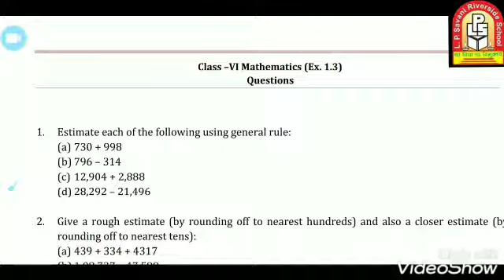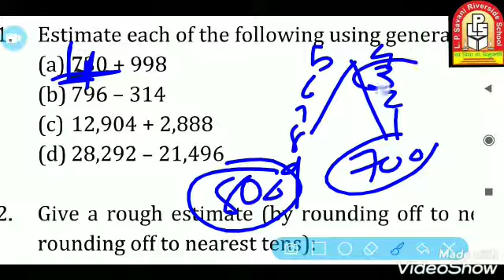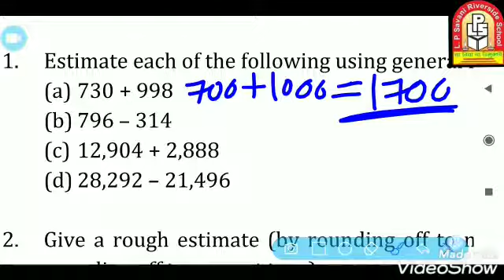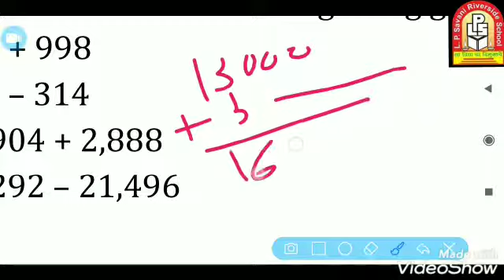LPSRS - Std 6 /Mathematics/ Ch 1 Knowing our numbers/ Topic :- Exercise 1.3 (18-07-2020)